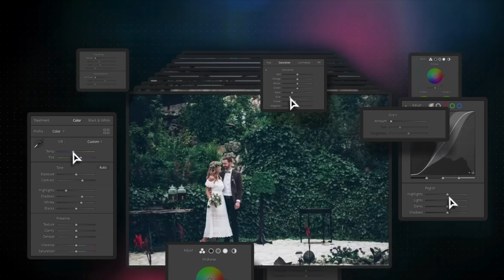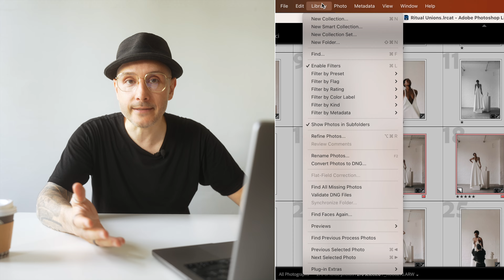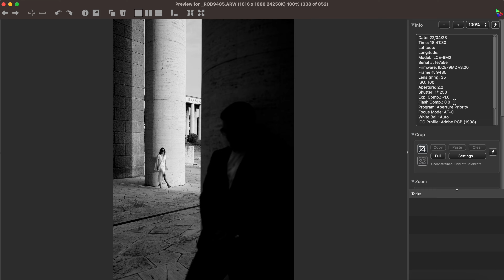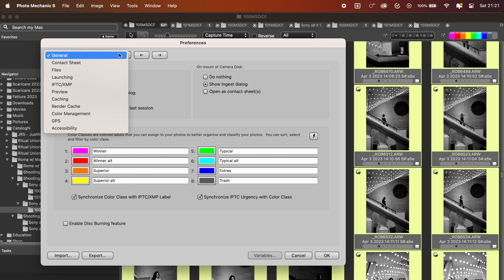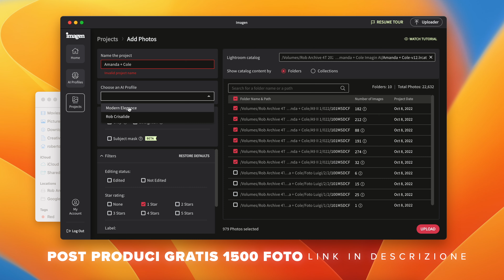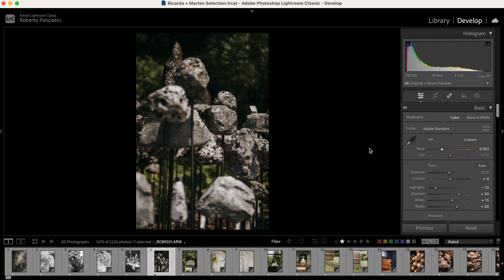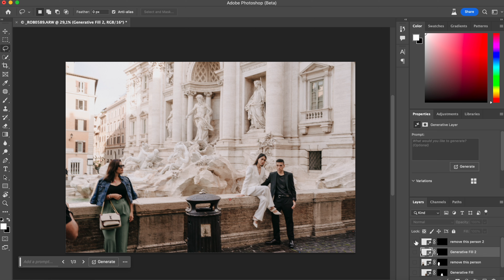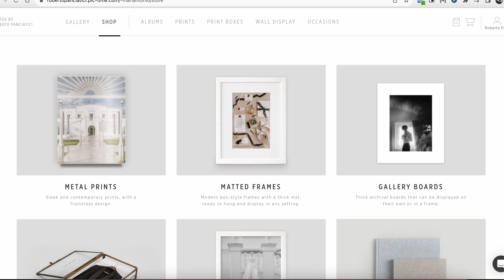Come l'AI ha cambiato il mio workflow di post produzione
⇢ CHI SONO:
Mi chiamo Roberto Panciatici, ma per semplicità puoi chiamarmi Rob. Sono un fotografo italiano che lavora in ambito internazionale e che attualmente vive in Germania, a Berlino. Nel canale parlo di Fotografia, di Tecnologia e di vita.